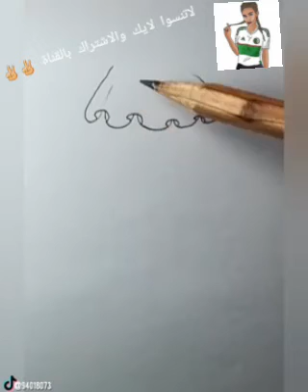تعلم رسم خرافي